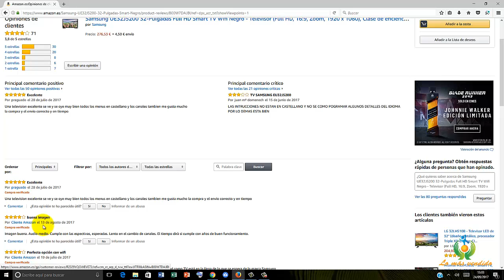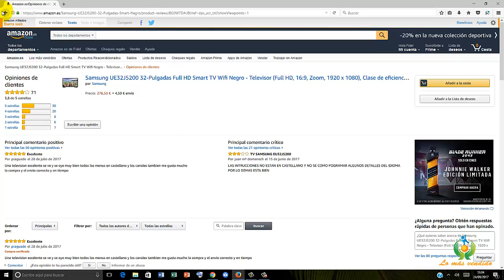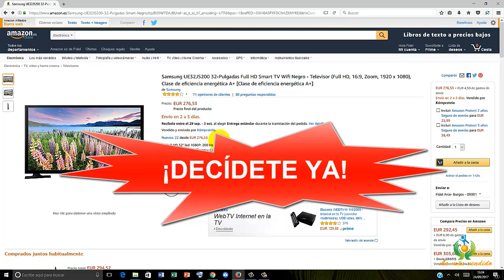Samsung UE32J5200 | Televisor con excelente relación calidad/precio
Para saber el precio actual del samsung UE32J5200 haz

El samsung UE32J5200 es un televisor con una relación calidad/precio excelente.

Su pantalla es LED Full HD de 32 pulgadas con resolución de 1.920 x 1.080 pixeles.
El televisor samsung UE32J5200 cuenta con una relación de aspecto 16:9

La frecuencia del samsung UE32J5200 es de 200 Hz.
El samsung UE32J5200 es SMART TV y viene con wifi integrado

El sonido del samsung UE32J5200 tiene una potencia de 10 watios
Su peso es de 3,9 Kg.

Ahora vamos con las opiniones de los compradores del samsung UE32J5200 en Amazon:

El samsung UE32J5200 va perfecto
Tenía dudas sobre el WIFI ya que lo tengo en la habitación lejos del router pero funciona perfectamente, lo recomendaría mil veces.

Otra opinión:
El samsung UE32J5200 es un buen artículo en relación calidad-precio
Buen articulo relación calidad/precio, buena calidad de imagen en emisiones HD, muy útiles las aplicaciones Atresplayer y Mitele para los que no tenemos netflix, que tambien viene preinstalada, el único punto flojo es el sonido.
Otro comentario:
El samsung UE32J5200 es una buena compra
Buena relación calidad precio... Buen televisor como otros que tengo de la misma marca...única pega que no viene el manual en español... Menos mal que es bastante fácil.

Un comentario más:
Excelente precio para el samsung UE32J5200
Un televiso HD por este precio, con wifi i smart tv. Perfecto incluye la posibilidad de instlar las app de Netflix i HBO con lo que tienes una tele completa que se conecta a tu wifi con todas las funcionalidades que necesitas.

Como puedes observar estamos ante un buen televisor.
En Amazon ha obtenido una valoración de 3,9 sobre 5 con 69 opiniones, lo que supone una nota fantástica propia de los mejores productos.

Comprar el samsung UE32J5200 es buena decisión, te recomiendo comprarle en Amazon por dos razones fundamentales, una es que tienen unos precios muy buenos y la segunda es que si no estás satisfecho con tu compra, te devuelven el dinero.

Por eso son los números uno en comercio electrónico.